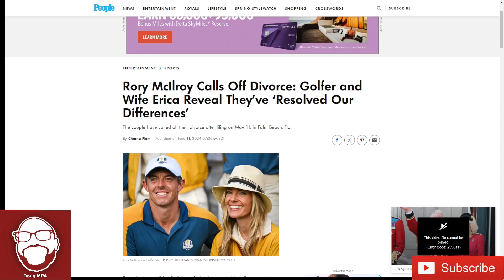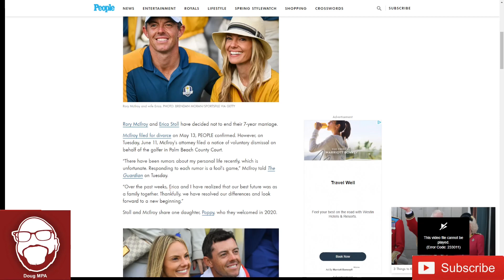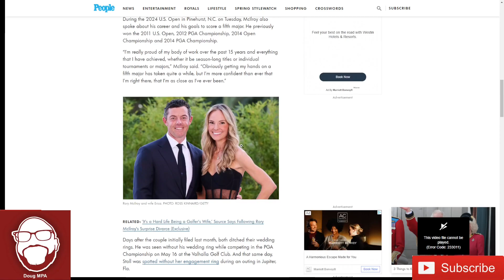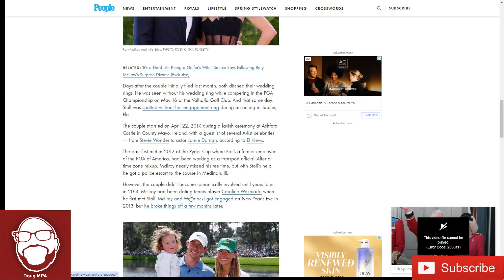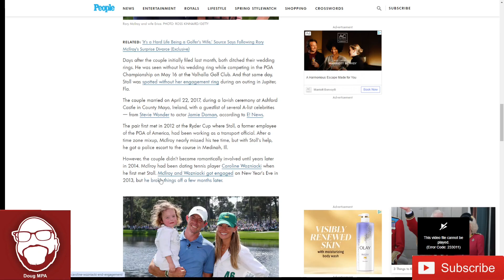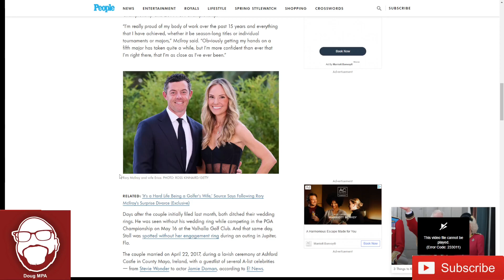Rory McIlroy Dismisses His Divorce and Reconciles With His Wife!!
Rory McIlroy and his wife had reconciled. Is that a good thing or a bad thing? Only time will tell.